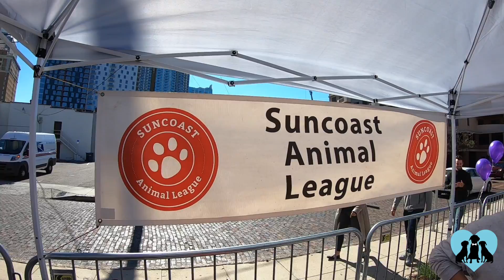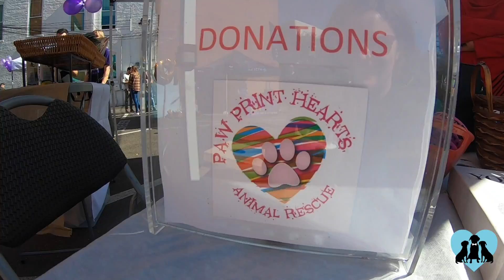A Puppy Adoption Event For Giving Tuesday | FairyTail Pet Care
We spent our "Giving Tuesday" at PPK with these adorable, adoptable puppies!!! They hosted an adoption event with some of our favorite rescues: Humane Society of Tampa Bay, Suncoast Animal League & Florida Boxer Rescue!